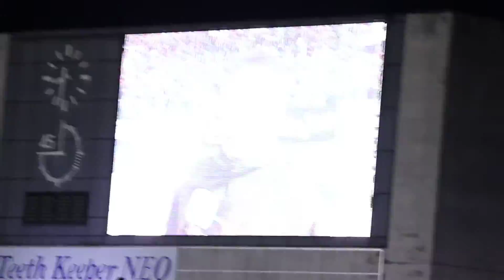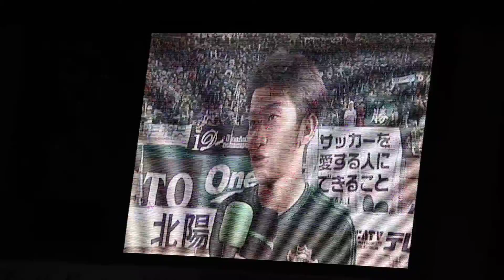勝利のアルプス一万尺withおんべ→インタビュー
4月23日（土）
J2リーグ第9節
松本山雅×ザスパクサツ群馬

2-1で山雅の勝利